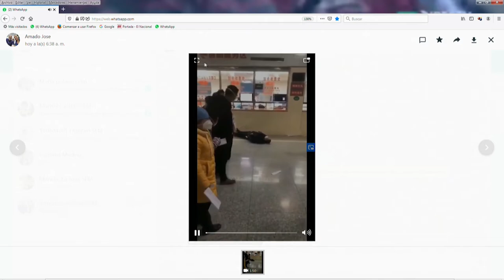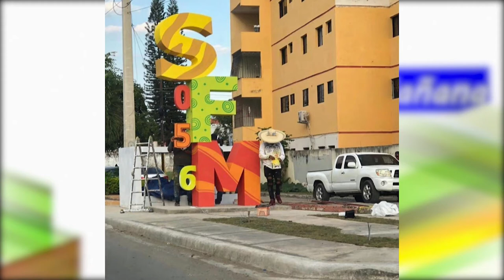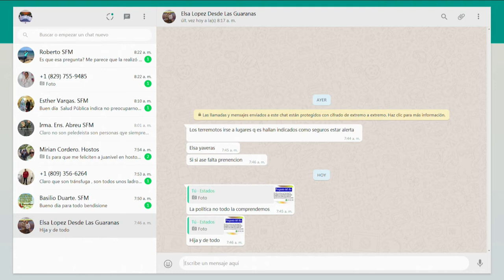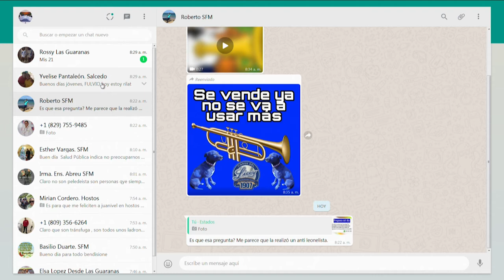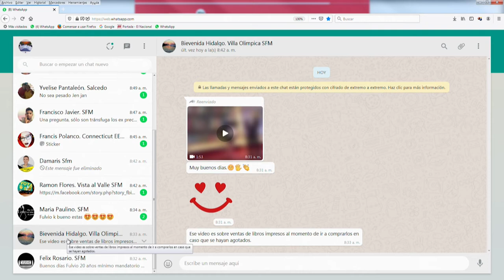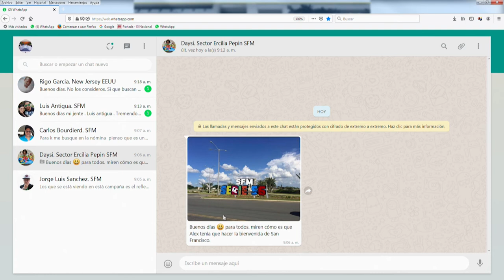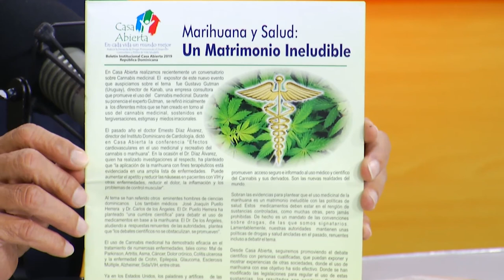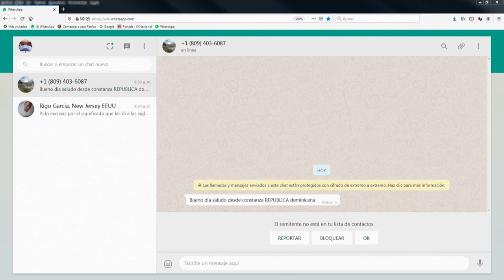De Manñana Jueves 30- 01- 2020